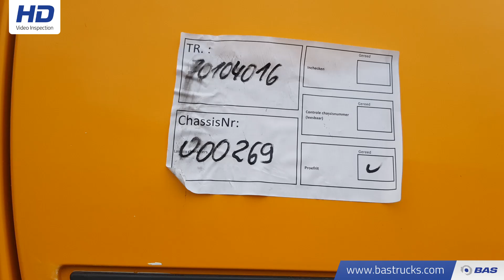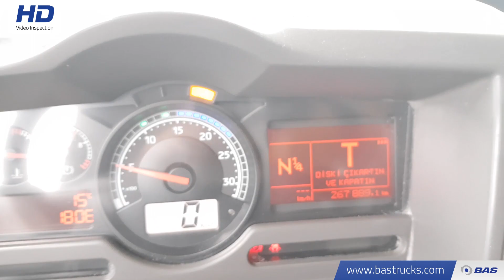70104016 Renault Kerax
Renault Kerax